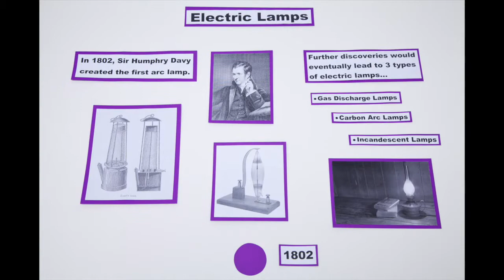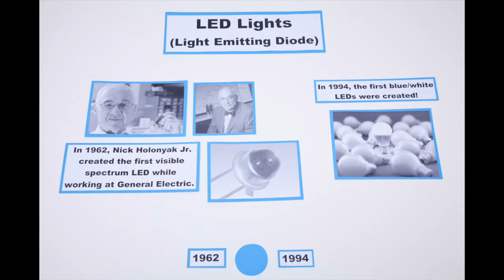The Evolution of Light (Stop Motion Film)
Check out our Stop Motion video showing the Evolution of Light!

From natural light, to electric lamps, to today's LEDs, lighting has come so far. Learn about how you can save energy and money by switching to LEDs at MaxximaStyle.com today!